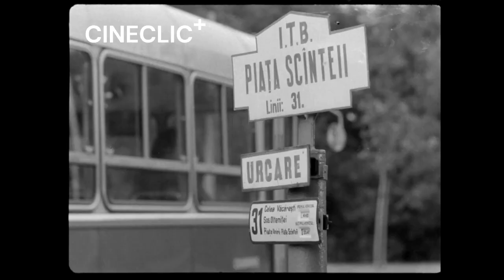Gări, trenuri, nereguli in transportul in comun